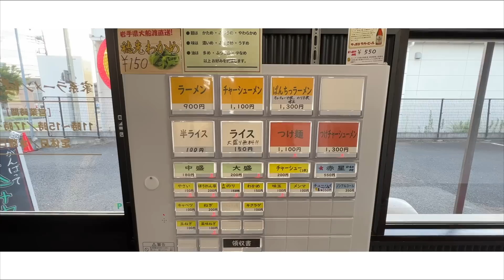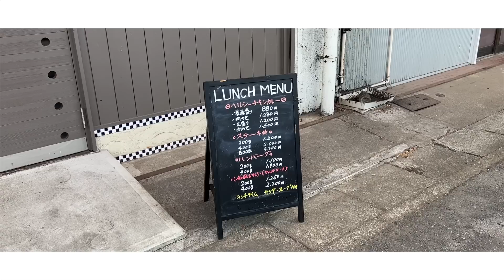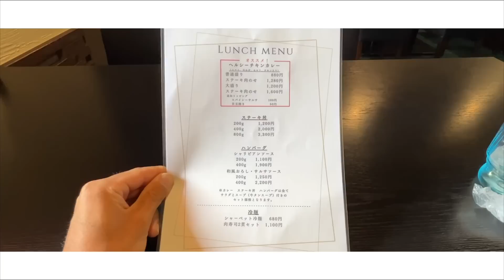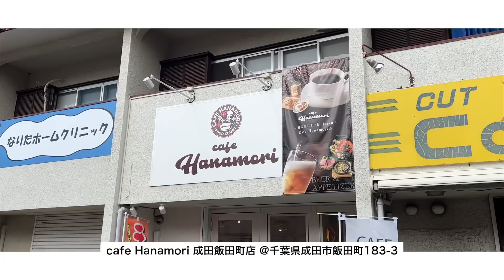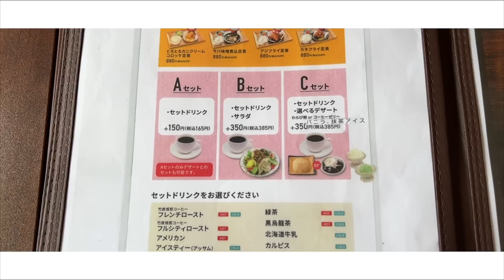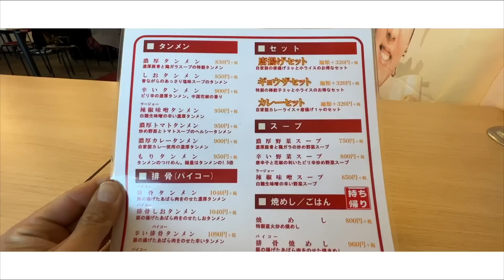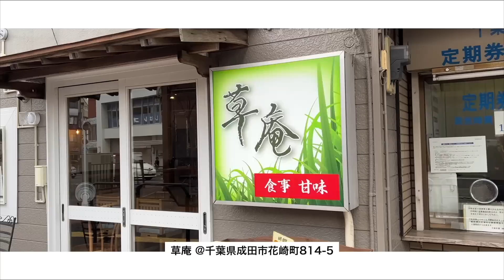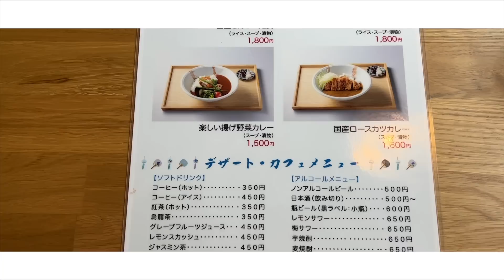【成田市】最近OPENしたお店5店舗でひたすら食べる！王道家直伝の新星家系ラーメンから成田駅前の穴場ランチスポットまで紹介します！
▼目次もくじ
00:00 はじまり
00:17 成田の新星！パンチ抜群の絶品家系ラーメン@家系ラーメン ぱんちっ
03:42 ヘルシーチキンカレーの大盛りステーキ肉のセレブレーション @極あつタワーステーキ 卸市場店
06:54 静かな桜の花が春風にそよぐ。喫茶店のナポリタンCセット！@cafe Hanamori 成田飯田町店
10:54 群馬の名店！濃厚すぎる絶品タンメン現る @イチラク 成田店
14:30 成田駅前の秘密の味わい、絶品フライランチ@草庵

请在视频设置中打开字幕。